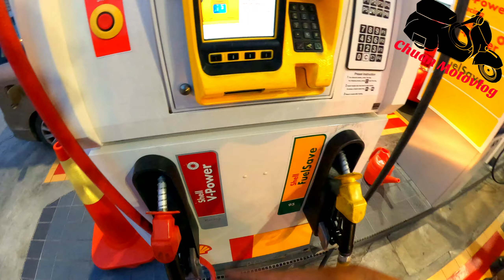Yamaha Xmax 250 apa dah jadi selepas habis warranty ,sembang2 x max satu malaysia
salam sejahtera semua , ada jadi kepada xmax saya selepas habis warranty , semua kisah ada di video ini
di sini saya ingin letakkan link kedai shopee paklong iaitu taha kelemboi
kepada yang menonton video ni saya doakan semoga anda sentiasa dimurahkan rezeki dan sentiasa dikurniakan kesihatan